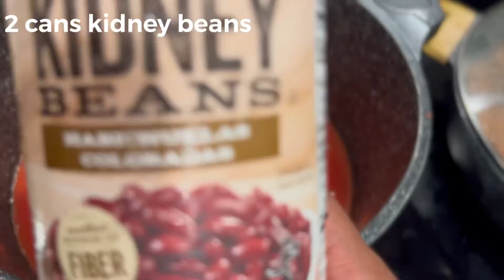Bbq Spare Ribs Chili